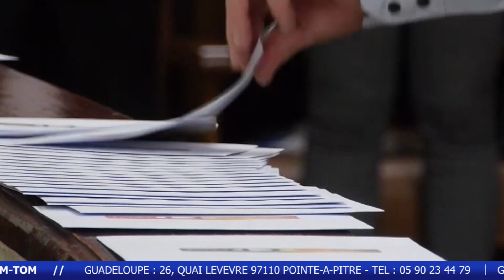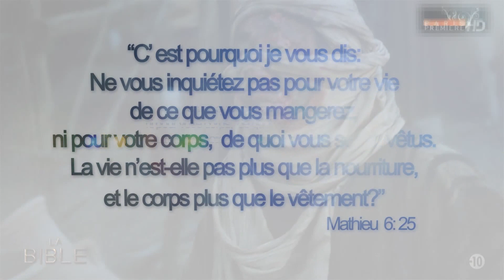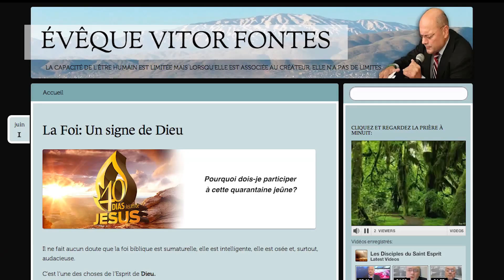France en Direct - Jeudi 1206